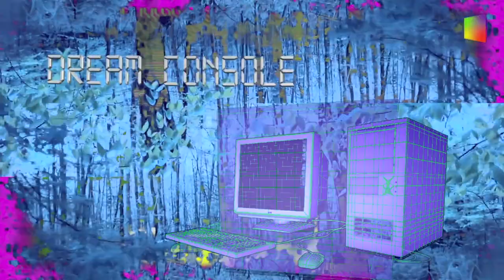VGM DJ MIX | Ambient GAME MUSIC Mix | DREAM CONSOLE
An ambient game music mix of some of my favourite tracks from VGM soundtracks.

I started a new channel just for posting single tracks.

Game / Track Name
YUMEMIRU KAIROU - GALLERY OF DREAMS         - E8
Quick Yoga Training: Learn in Minutes a Day  - 0000 BGM01
Final Fantasy X                      - Wandering Flame
Nemuru Mayu (Sleeping Cocoon)    - Caith Sith
Legends                       - [untitled]
JagWorm                       - The Golden Apple
The War in Heaven              - Heaven's Halls
Nemuru Mayu (Sleeping Cocoon)    - Remembering...

The second half of this is a guest mix by Percival Pembroke, check out

My name is OkE. I have a monthly VGM radio show on Bristol's independent NOODS Radio.  Here you will find excerpts of those shows & more musical goodtimes. I tend to on the more chill side of VGM focusing on mainly retro VGM from pre millennial systems, chiptune, midi, lo-fi samples etc: although I occasionally branch out into contemporary vgm & also other background music genres like library music & anime OSTs. I especially like ambient & vaporwave style game music, so if you have any recommendations there please send them my way.

Please feel free to say hi, add questions or request in the comments.